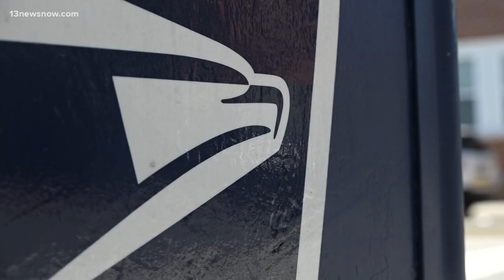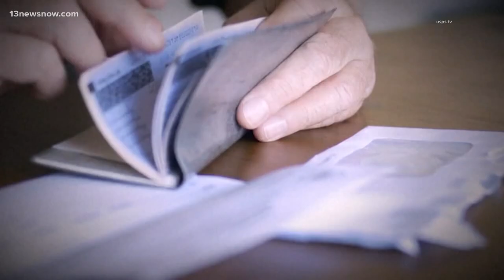Man arrested after string of USPS robberies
A man is behind bars after a string of armed USPS robberies in multiple cities. Officers are currently looking for a second man involved. This all started in James City County Thursday afternoon and ended in Virginia Beach with multiple law enforcement agencies involved. Sarah Hammond has the details and why one man is concerned these robberies are getting more frequent.